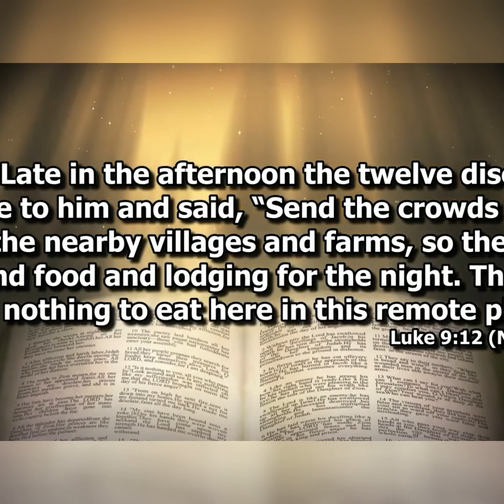Why Are You Complaining About Worship Length?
Join us in a powerful church discussion as we explore the congregation's hunger for God's word amidst complaints about worship duration. This enlightening session urges believers to prioritize spiritual needs over the temporal, fostering a deeper connection with faith and community. Let's transform criticism into action!